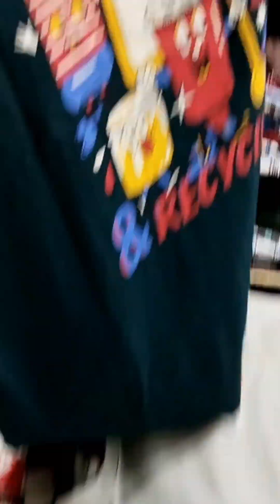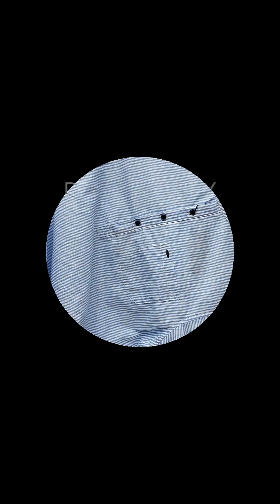🔥funky choies for imp t.shirt for fashion 🔥show up 💯 सबसे सस्ता सबसे अच्छा कपड़ा आग लगाने वाला रेट 🔥